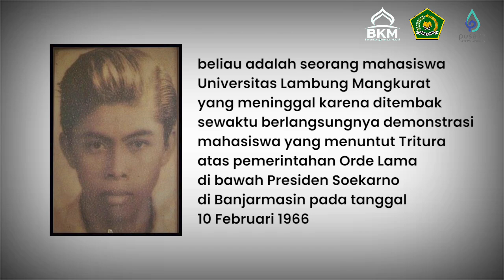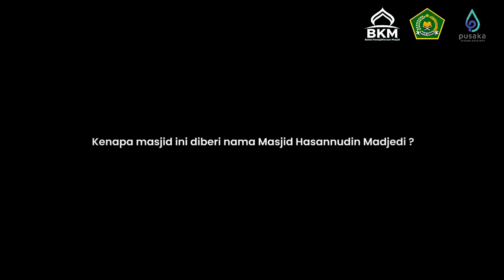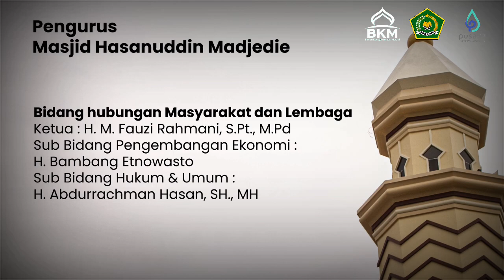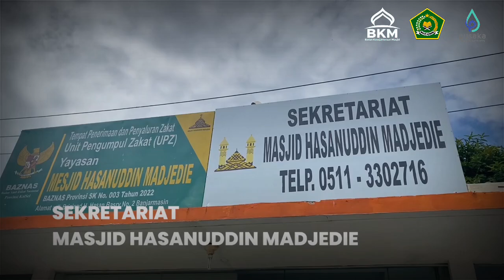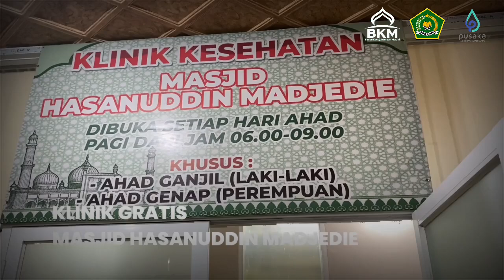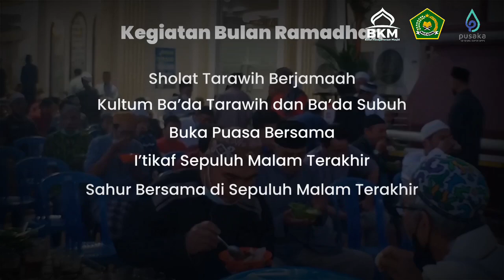MASJID HASANUDDIN MADJEDIE KATEGORI MASJID RAMAH KERAGAMAN PROVINSI KALIMANTAN SELATAN